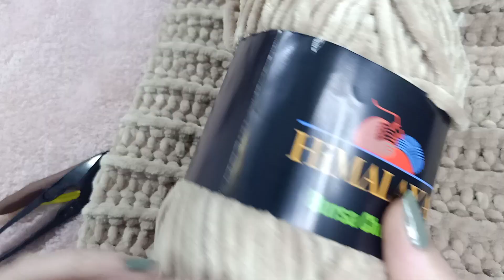ايس كاب بالكروشيه خطوه بخطوه للمبتدئين بطريقة مميزة وسهلة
ايس كاب بالكروشيه خطوه بخطوه للمبتدئين بطريقة مميزة وسهلة فى هذا الفيديو، سأعلمكم كيفية عمل إيس كاب (طاقية) بالكروشية بطريقة سهلة وبسيطة. سنتعلم معًا كيفية اختيار الألوان المناسبة وتنسيقها بشكل جميل للحصول على طاقية مميزة وأنيقة. سأشرح خطوة بخطوة كيفية استخدام الخيوط والإبرة وتطبيق الغرز المختلفة لإضافة لمسة فنية إلى الإيس كاب. ستتعلمون أيضًا كيفية تنسيق الإيس كاب مع الملابس لإطلالة متكاملة وأنيقة. ستكون هذه الورشة مثالية للمبتدئين والمحترفين على حد سواء. احضري خيوطك ودعونا نبدأ في خلق قطعة فنية رائعة وفريدة من نوعها!
لأي استفسار او سؤال ممكن تتواصلوا معايا من خلال:
وتقدري تشاركي اعمالك وتعلني كمان في الجروب بشكل مجاني
ما تنسوش تعملوا اشتراك وفعلوا الجرس عشان يوصلكوا كل جديد أول بأول
Reda Ahmed